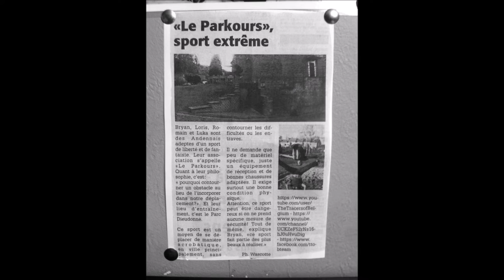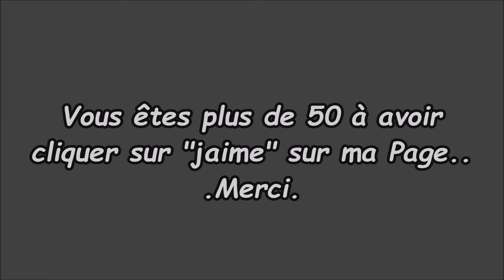.The.Art.Of.ParKour. : I'm Back ! (1080P)